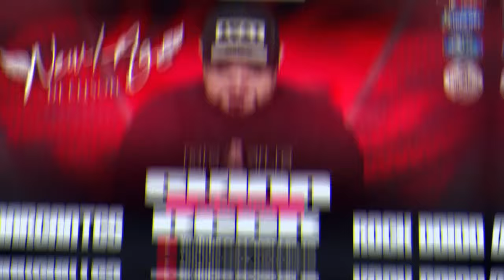CD AO VIVO DJ ELISON NEW AGE NO SKINA BEER ( MARCANTES & ROCK DOIDO ) 12-04-2024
Ano : 2024

🔶 ◀ CANAL RYAN MIX CDS A REFERÊNCIA EM CDS AO VIVO NO PARÁ 🎧 💎